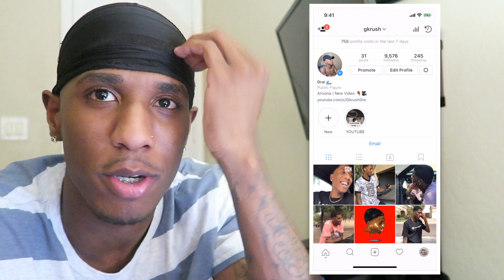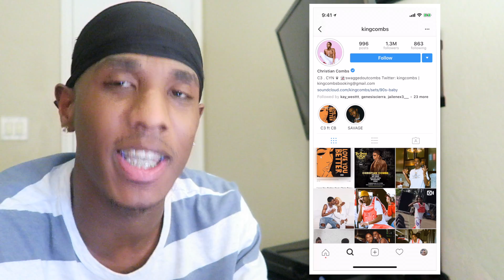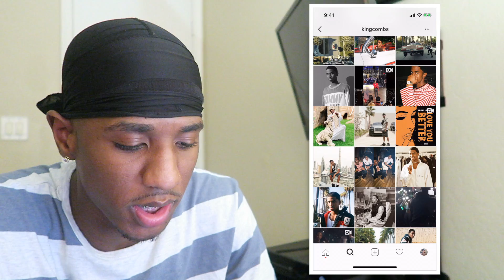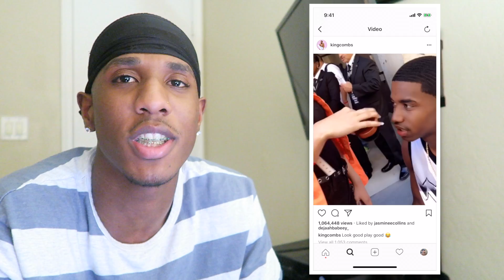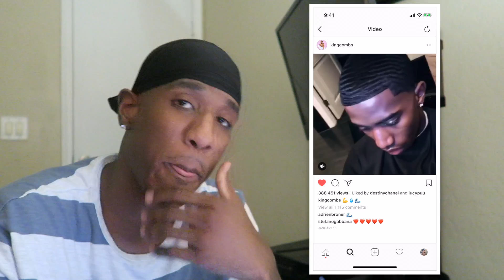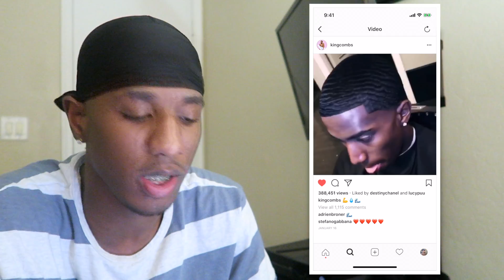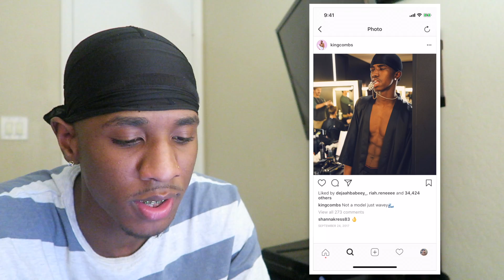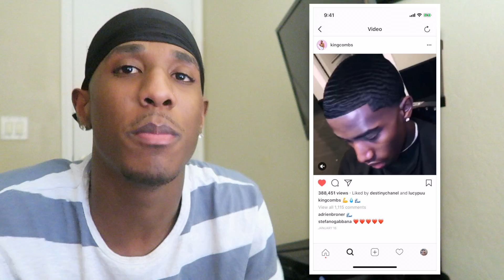KING AKA CHRISTIAN COMBS HAS THE BEST 360 WAVES!! ( RATING 360 WAVES )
business only